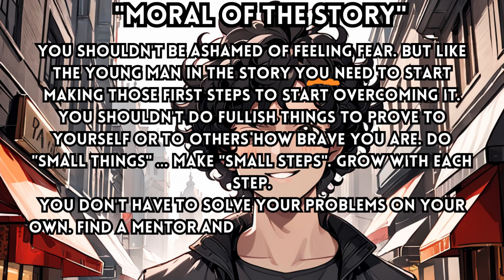How To Overcome Fear And Become Fearless | Short Inspirational Story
"Join us on a journey of courage and transformation in 'How To Overcome Fear And Become Fearless: A Lesson from the Village.' Discover the inspiring tale of a young man labeled the 'village coward' who embarks on an extraordinary quest to conquer his fears. Through a unique challenge set by the village spiritual guru, he learns that courage can be cultivated like a habit, one step at a time. This motivational story reminds us that it's okay to feel fear, but it's even more important to take those small, brave steps toward personal growth and transformation. Watch and learn how facing your fears can lead to a life filled with newfound confidence and strength. Don't miss this heartwarming story of self-discovery and empowerment."

Tags-:
Motivational Stories,
Inspirational Stories,
Success Stories,
Overcoming Challenges,
Life Transformations,
Personal Development,
Positive Thinking,
Motivational Speeches,
Empowerment,
Self-Improvement,
Triumph and Determination,
Stories of Resilience,
Achieving Goals,
Real-Life Inspirations,
Motivating Personal Journeys,
Stories of Courage,
Inspiring Role Models,
Motivation and Mindset,
Stories of Perseverance,
Uplifting Life Narratives,
Human Triumphs,
zen teachings,
zen stories in english,
zen stories,
Growth and Transformation,
Motivation for Success,
Positive Change Stories,
Stories of Hope and Persistence,
Best motivational stories,
Inspirational success stories,
Real life stories of triumph,
Overcoming challenges stories,
Motivational stories of perseverance,
Famous success stories,
Inspiring life stories,
Personal transformation stories,
Motivational speeches for success,
Stories of resilience and determination,
Inspirational stories of overcoming obstacles,
Motivational stories of athletes,
Success stories of entrepreneurs,
True stories of inspiration,
Motivational stories of famous people,
Stories of achieving dreams,
Inspirational stories for students,
Motivational stories for work,
Real people success stories,
Inspirational stories of hope,